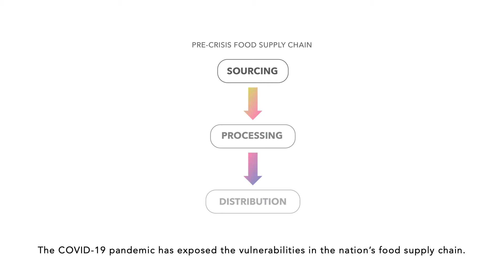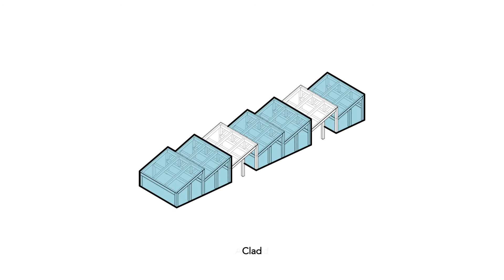Force Majeure 2020: Nourish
Honorable Mention for AIA Austin's 2020 Force Majeure Ideas Competition